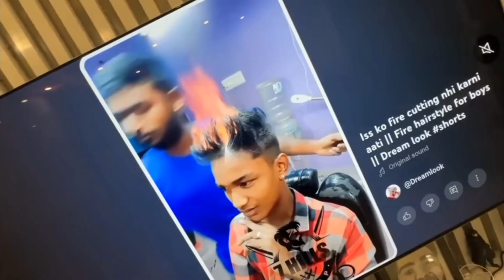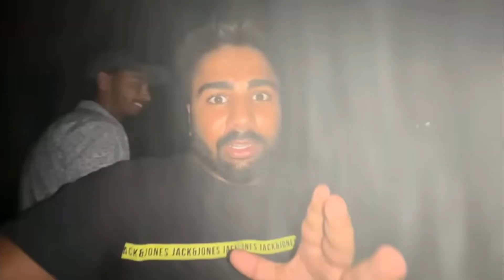Ajay ke Baloo main aag lag gyi😂😲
nikku vlog ki new video
nikku vlog best vlog
nikku new digs videos
nikku new experiment
Ajay ke ball jal Gaye